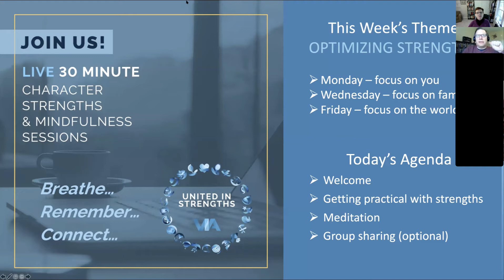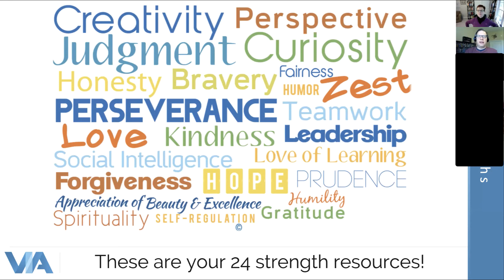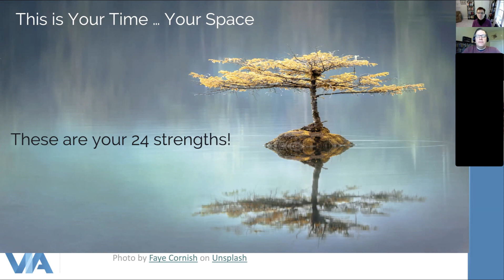United in Strengths: Social Intelligence, April 15th, 2020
Explore the power of social intelligence with this United in Strengths session. Learn about its two levels—social awareness and social facility—and gain practical strategies, such as “dealing with emotions” and “observing role models,” to build empathy and connection. A meditation on emotions is included.

Enhance your social intelligence and foster deeper connections. Take the VIA Survey and discover your strengths

About VIA Institute: Headquartered in Cincinnati, Ohio, USA, The VIA Institute on Character is a global non-profit organization that empowers people worldwide through the science and practice of character strengths. The VIA Survey, available in 46 languages, has helped nearly 35 million discover the best in themselves and apply their strengths to enhance well-being, relationships, and performance. With 10,000 people taking the VIA Survey daily, it is the most frequently taken and most popular peer-reviewed scientific test of personality or strengths worldwide.